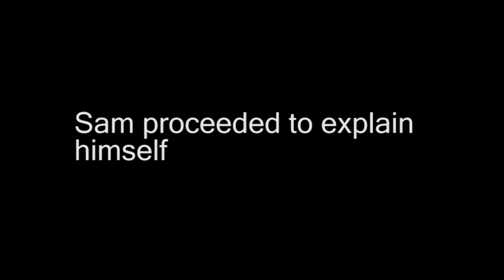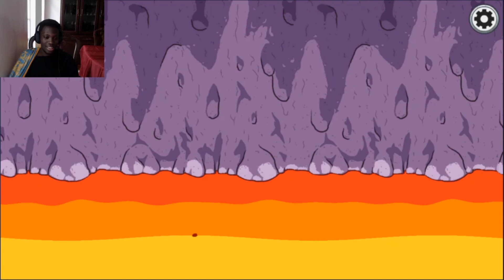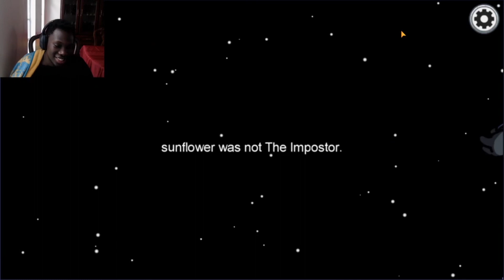FUNNY MOMENTS | AMONG US w/ FRIENDS :)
Condensed about an hour and a half down to a few mins.
Enjoy, Like and Sub. Banter innit.